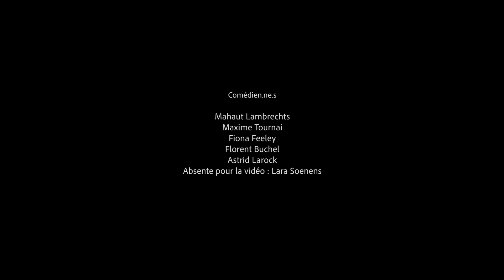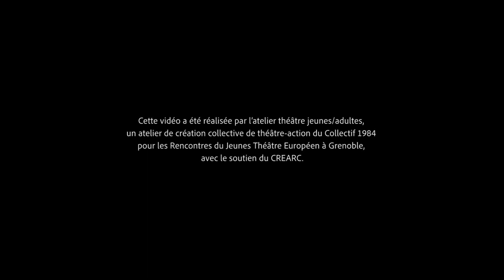33èmes Rencontres du Jeune Théâtre Européen par le Créarc de Grenoble – 2 au 11 juillet 2021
Dans le cadre des 33èmes Rencontres du Jeune Théâtre Européen.
Le Collectif 1984 de Bruxelles, Belgique présente : "Tigres de papier »

Résumé :
La salle de théâtre est vide. Pourtant nous sommes prêts. Cela va-t-il suffire pour jouer ? Et est-ce que jouer existe toujours dans le dictionnaire ? Renversons les tigres de papier, effaçons les masques pour pouvoir regarder. Dans une tentative, les yeux vont s’ouvrir en grand.

Présentation des 33èmes RJTE :

Dès l’automne 2020, il est apparu que les 33es Rencontres du Jeune Théâtre Européen prévues du 2 au 11 juillet 2021 ne seraient pas une édition « normale ». Nous avons tout au long des mois suivi avec attention l’évolution de la pandémie et la succession des mesures prises par les autorités publiques.
Nous avons forgé différentes hypothèses. En mai 2021, le gouvernement français a rendu public la programmation du retour d’ici l’été à une certaine normalité. Et nous avons pu dessiner le visage des Rencontres 2021.
Cette 33e édition sera exceptionnelle. Elle répond aux contraintes et aux exigences d’une manière que nous avons voulue la plus efficace et la plus heureuse possible.
Les Rencontres 2021 seront donc :
• Des Rencontres Numériques avec un festival de courts-métrages : 15 films de 13 pays européens réalisés par 15 compagnies.
• Des Rencontres en présentiel : 9 spectacles seront donnés en plein air sur les places et dans les rue de Grenoble et en décentralisation. Avec 2 temps forts : les week-ends du 3, 4 et du 9, 10 juillet 2021.
• Un stage de réalisation théâtrale conduit par le Créarc du 3 au 10 juillet. Il réalisera un spectacle le samedi 10 juillet au Théâtre de Verdure.

• Un séminaire européen les 9 et 10 juillet 2021, regroupant des hommes et des femmes de théâtre de toute l’Europe. Le thème en sera « Le Théâtre, la jeunesse et l’Europe face aux conséquences de la pandémie ».
Une édition foisonnante donc que nous avons voulu image et retour sur le présent en même temps que préparation de l’avenir.
Quelque chose d’exaltant pour un nouvel élan.

Musique de l’intro : « It was a great Summer” d’Otis Mcdonald
Générique de fin : Tenders Remains de Myuu